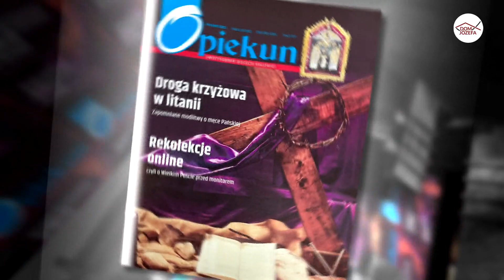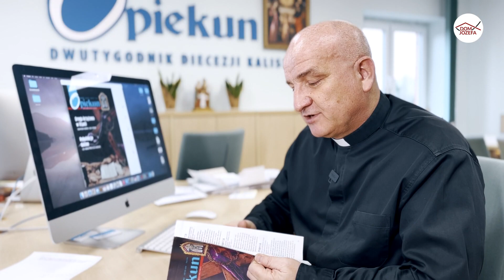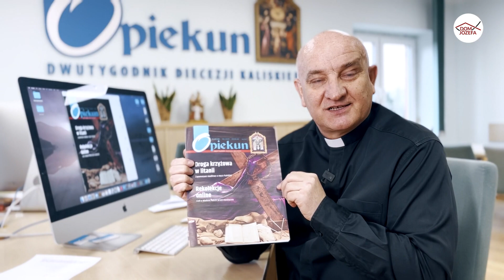Dwutygodnik Diecezji Kaliskiej Opiekun – przegląd prasy (12.03.2023)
Redaktor naczelny ks. Andrzej Antoni Klimek prezentuje i zachęca do przeczytania nowego wydania “Opiekuna”. Dwutygodnik dostępny od niedzieli 12 marca w parafiach naszej diecezji.